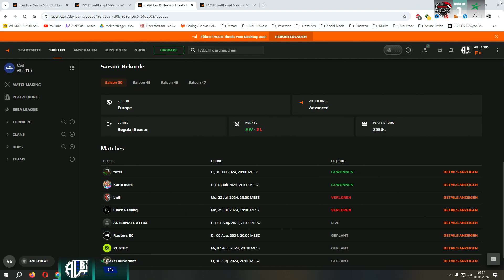ALTERNATE aTTaX vs coldfeet | ESEA EU CS2 - Season 50 - Advanced | Bo1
Color Kommentator und Analysts:
Patrick "P4tt" Strelau:
Play-By-Play Kommentator:
Alberto "Albi" Avanzato
Designed:
AlbiCast
NCS Realses:
Liga Informationen:
ESEA EU CS2 Advanced Season 50: